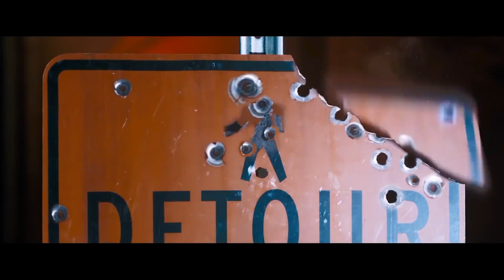Favorite Films of 2018 (A Celebration of Movies)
warning: SPOILERS TO MANY 2018 FILMS (Majority of content is from Trailers though)

Wooooooo I finally got to making this and damn if it didn't turn out awesome! A lot longer than 2017, but I think that's because I had 60 more films to work with. Too much good stuff to include and as I realized how long each section would be I didn't want to cut anything. At first I thought 'I can't expect anyone to actually sit through 34 minutes of this' but after watching it all together it goes by so fast it's that awesome. 2018 was such a good freaking year for films, and if you've seen a bunch of them like me I hope you find a lot of enjoyment watching this too.

AND HEY NO GLITCHES THIS TIME! No stuttering or random popping sounds with the music, there's really not a single problem with this one and I couldn't be happier. (Only issue was I had to cut ten seconds off the Deadpool 2 clip in the plane, for some reason that gets it blocked worldwide but only sometimes it's weird and stupid). Each year's just gets better and better. Can't wait to see how I do with 2019's, already got some songs picked out and the year's been great so far for films with so many more to come.

Also dope thumbnail again, I love how I accidentally created an arc with the 2016 one hahah.

But again THANK YOU to anyone that watches the entire thing, or even checks this out. I had an absolutely blast spending the past weekend making this, and I think it turned out amazing. I really hope others enjoy watching it too :)

I also made a Favorite Films of 2018 list on my Letterboxd to go along with this:
(I don't really post any fun reviews or anything so I don't expect anyone to follow me there haha. maybe I should start.)

Movies included (in order of appearance)

Incredibles 2
Ant-Man and the Wasp
Assassination Nation
Deadpool 2
Tomb Raider
Upgrade
Rampage
Black Panther
Slaughterhouse Rulez
Blood Fest
Avengers: Infinity War
Bumblebee
Isle of Dogs
The Commuter
American Animals
Ready Player One
Mortal Engines
Maze Runner: The Death Cure
The Cloverfield Paradox
Braven
Game Night
Outlaw King
The Ballad of Buster Scruggs
The Girl in the Spider's Web
Hotel Artemis
The Predator
Overlord
Game Over, Man!
Skyscraper
The Sisters Brothers
Sicario: Day of the Soldado
Aquaman
Death Wish
Robin Hood
You Might Be the Killer
Summer of '84
Venom
Bad Times at the El Royale
Mile 22
Goosebumps 2: Haunted Halloween
Madeline's Madeline
The Meg
Blindspotting
Gringo
The House with a Clock in Its Walls
Next Gen
Proud Mary
Mandy
Mom and Dad
Creed II
Leave No Trace
Annihilation
If Beale Street Could Talk
The Kindergarten Teacher
I Kill Giants
Eighth Grade
I Think We're Alone Now
Galveston
First Man
Humor Me
Lean on Pete
Kin
The Old Man & the Gun
Sadie
Thunder Road
Beautiful Boy
Wildlife
You Were Never Really Here
The Miseducation of Cameron Post
Peppermint
The Party's Just Beginning
Prospect
Mary, Queen of Scots
Clara's Ghost
Elizabeth Harvest
Boy Erased
Alpha
Colette
Donnybrook
Don't Worry, He Won't Get Far on Foot
Early Man
The Favourite
The Front Runner
A Happening of Monumental Proportions
Hearts Beat Loud
Hold the Dark
The Guernsey Literary and Potato Peel Pie Society
The Man Who Killed Don Quixote
Mid90s
Private Life
How to Talk to Girls at Parties
Thoroughbreds
Woman Walks Ahead
Smallfoot
Tully
Instant Family
What They Had
Widows
Hot Summer Nights
Happy Anniversary
Crazy Rich Asians
Kodachrome
Mute
Can You Ever Forgive Me?
Under the Silver Lake
The Land of Steady Habits
The Legacy of a Whitetail Deer Hunter
Terminal
Hotel Transylvania 3: Summer Vacation
Johnny English Strikes Again
Slice

Here are my other two if you'd like to watch/rewatch those
(warning this one is really not as good, regret not including a lot more films I saw that year)